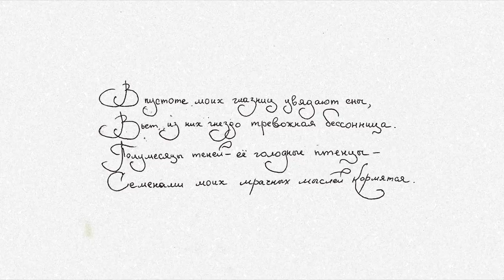Your Schizophrenia - Insomnia